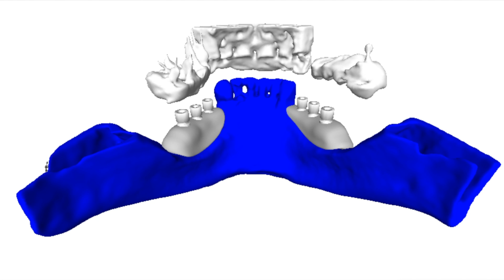Использование аллогенных материалов Лиопласт разрешено в РФ?